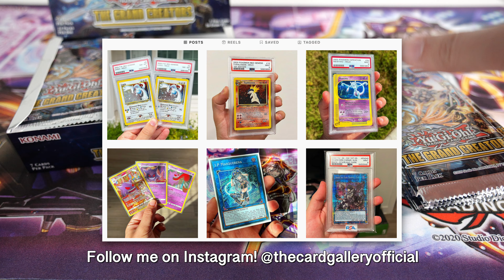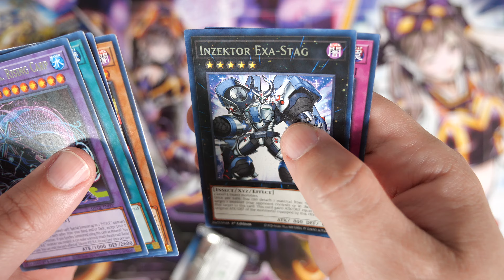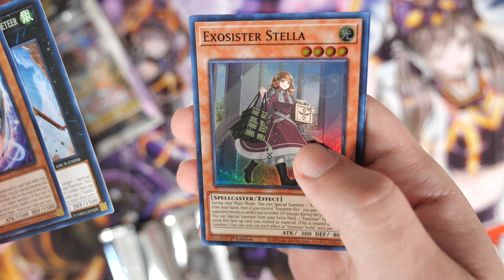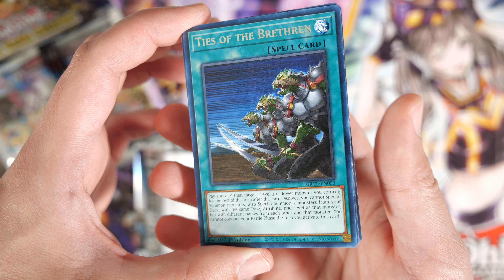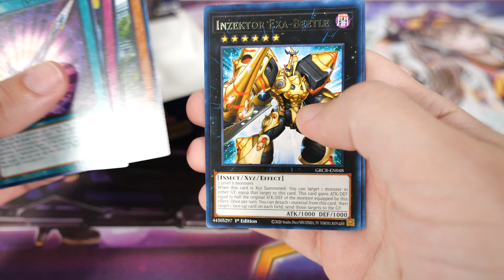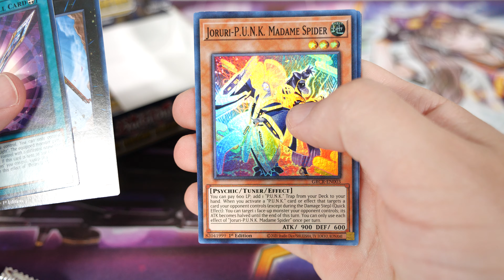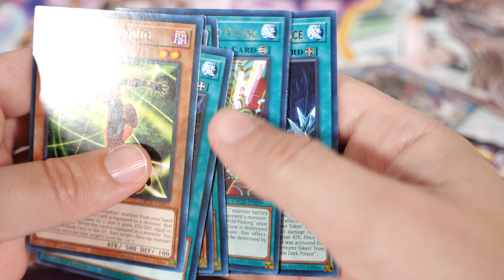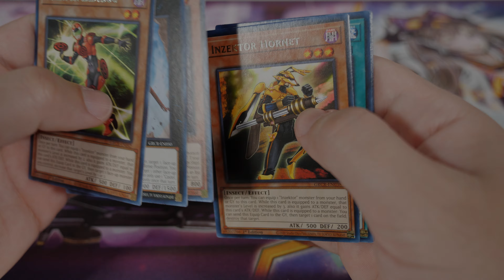Unboxing one of the BEST sets of 2022! Yugioh ASMR and Chill😴 | The Grand Creators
Today I'm opening the Yu-Gi-Oh! set, The Grand Creators! Hope you enjoy this ASMR booster box opening of one of my favorite sets released this year!

Play this video to help with sleep, relaxing, while at work or to just chill and watch some packs be opened in 4K with no commentary.